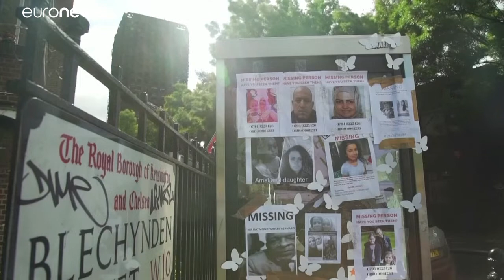A Grenfell-tűz áldozatainak rokonai a jelentés elkészülte után is kérdéseket vetnek fel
A Grenfell Tower tűzkatasztrófájáról elkészült a hatósági jelentés, de az áldozatok rokonai szerint maradtak megválaszolatlan kérdések.…